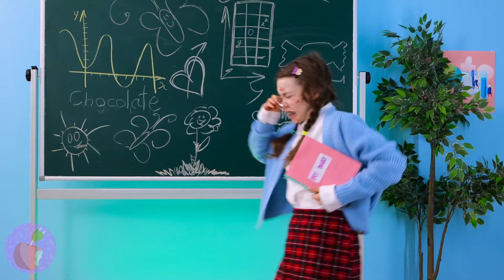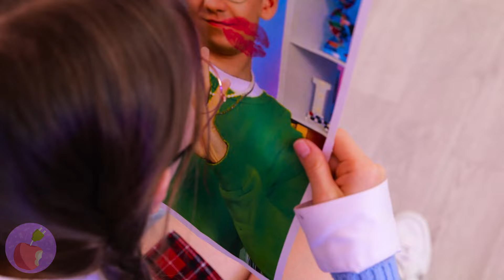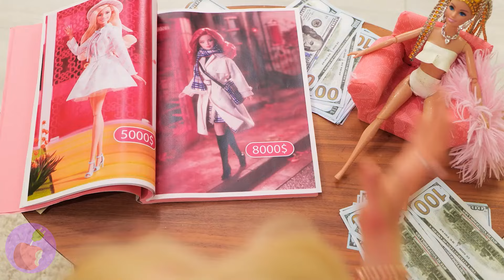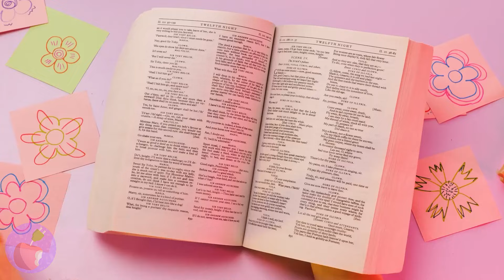¡ESTUDIANTES POBRES vs RICOS vs GIGA RICOS! | ¡Pintalabios manchado en mis labios!